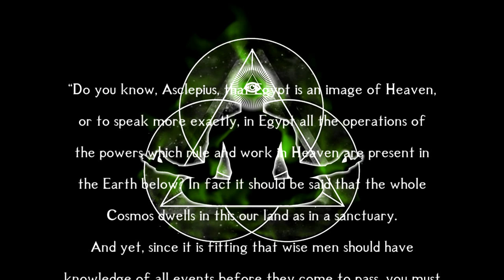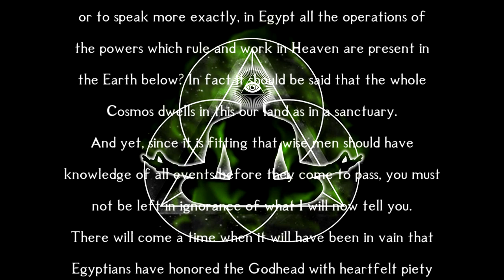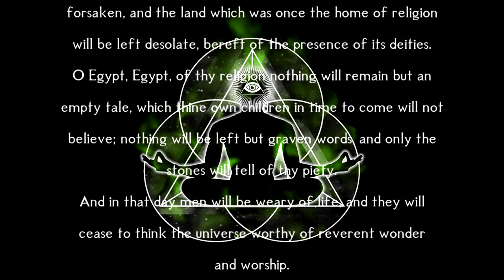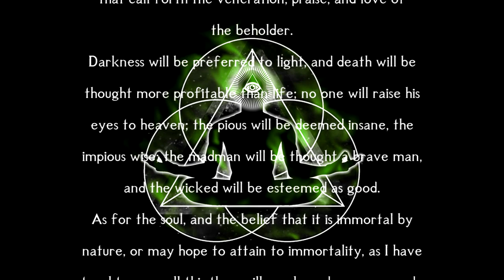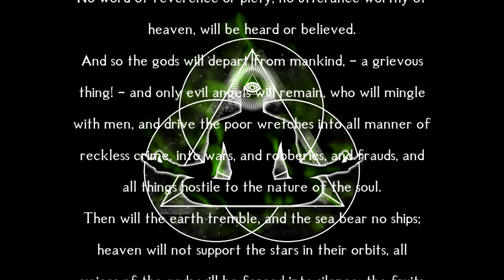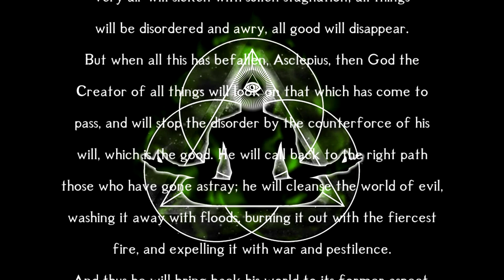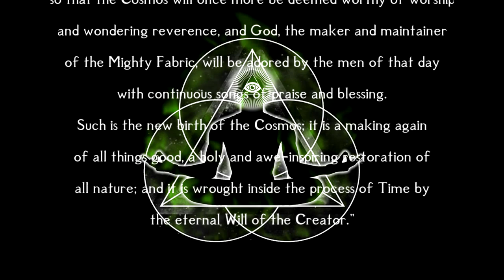The Lament Of Hermes - esoteric wisdom, occult knowledge, Hermeticism, dark ambient, Thoth, Egypt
The Lament Of Hermes - This is the first in a series of creative videos relating to esoteric wisdom, occult knowledge, Hermeticism, magick, Gnosticism, etc. Hermes thrice-great, the Messenger of the Gods and Greek reincarnation of Thoth presents his `lament`, which reads like a prophecy, telling of a time of cultural disease that will be wiped clean to begin anew. This one from ancient Egypt appears to apply to our time, giving us reason to reevaluate our present.
Ancient Egyptian Inner Alchemy
These simple actions go a long way in supporting AGM and is truly appreciated!

You can now support AGM through equipment and technology purchases

Follow and support AGM on these websites:
~~Places to download and support Altrusian Grace Media~~

Altrusian Grace Media presents guided meditations, ambient soundscapes and music, ASMR, and spoken word videos to help you deprogram from the matrix of everyday Reality. Achieve peace, well-being, learn to center yourself and shut off your internal dialogue. Free your mind, Free your soul. Synchronicity is all around. Awaken to a new existence as we bring you unique content. Relax, Sleep, Study, or Meditate to our original creations for the Spirit and Mind. From soft spoken vision quests to the sounds of peaceful summer nights to experiments in ambient music - we have the audio medicine for you!

Related terms: dark ambient, atmospheric, Psyclopean, cinematic, soundscape, space, meditation, hypnosis, guided meditation, lucid dreaming, consciousness, sleep, relaxation, spoken word, subconscious, synchronicity, mindfulness, ambient, astral projection, dreams, oobe, out of body, matrix, deprogram, magick, gnosis, awakening, spirit, soul, yoga, peaceful, mind, universe, and more.